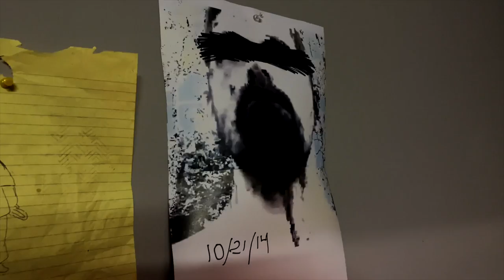GiZmAcHi - "Look What I've Become"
Omega Kaleid. Out 3/12/21